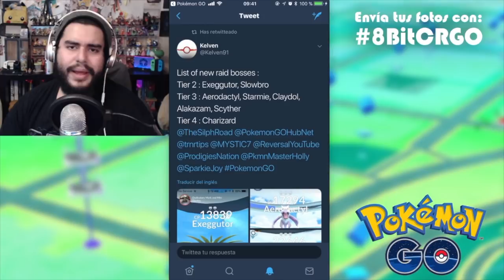CHARIZARD NUEVO JEFE DE INCURSIÓN Y MÁS!! | Pokemon GO